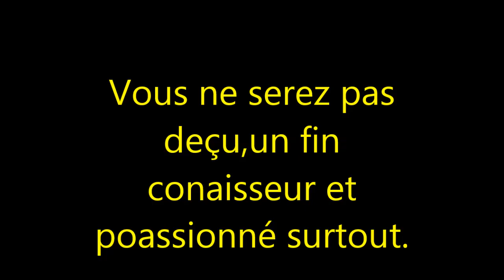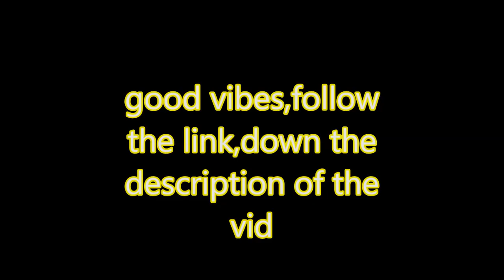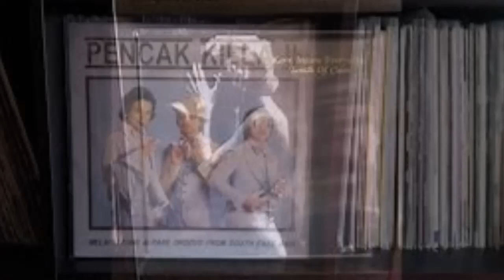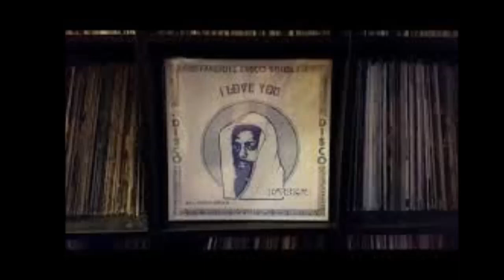Yousoulme Cbwasa channel.SUBSCRIBE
Yousoulme Cbwasa